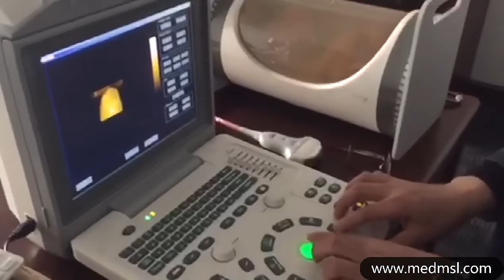Latest portable 3d 4d ultrasound machine MSLCU45 Fetal model device operation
Medsinglong brand 4d dog ultrasound scan during pregnancy MSLCU45 for sale, best pregnancy ultrasound pictures, best focused ultrasound price list.